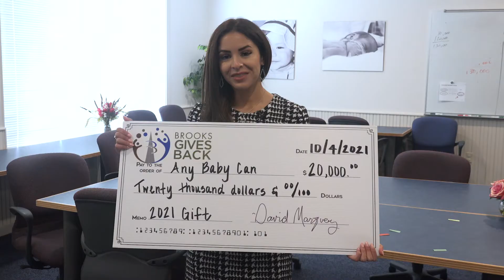Brooks Gives Back Awards $60,000 to South Side Serving Non-Profits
As part of Brooks Gives Back's annual disbursement, they recently surprised three non-profit organizations serving San Antonio’s South Side – Any Baby Can, Boys & Girls Club of San Antonio, and the San Antonio Lighthouse for the Blind & Visually Impaired – each with a $20,000 cash award; the most money given in a single year.